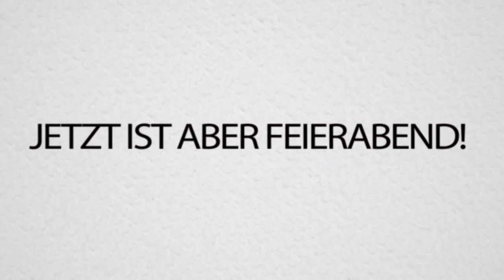LENA SPIELT COWBOYS AND INDIANS! MEINE FREUNDIN ROCKT :3 [HD]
• Ist der Daumen oben, wird man dich Loben. Ist er unten bist du ein Spacko. HUII JAA SPAß!